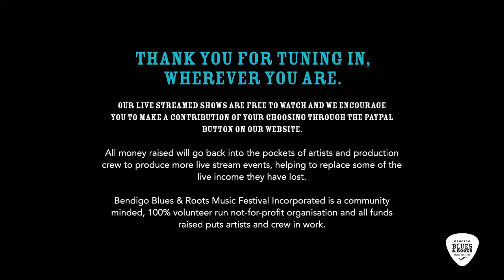Bill Barber & The Revelators for 'Across The Wires' 2020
Bill Barber & The Revelators, playing for Across The Wires, live outside the Metropolitan Hotel Bendigo.  Captured by Power AV - vision by Grant Villiers, sound by Jayme Tolley.